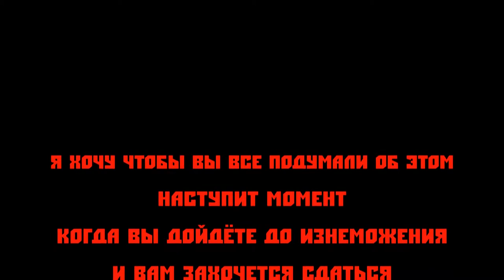Тоби Хидза гамен - гери и подводящее упражнение для удара коленом в прыжке в Кёкусинкай Карате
Тоби Хидза - гери и подводящее упражнение для удара коленом в прыжке в Кёкусинкай Карате. Клуб - Тэнгу Про. Мурманск